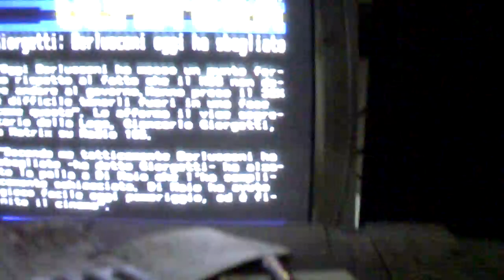THU/05/APR/2018 19:00" MOT OPEN